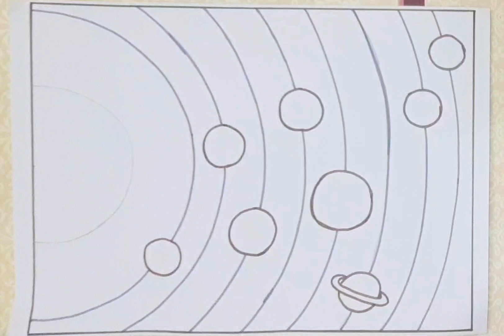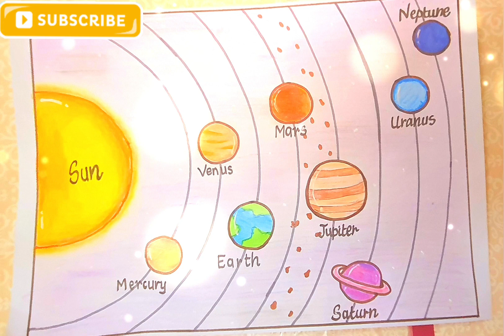Solar system easy drawing☀️How to draw Solar System🌟Solar system planets drawing☀️solar system chart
Hi crystal viewers.
This video is about how to solar system poster.

Hope you will like it and surely give it a try.

Solar system easy drawing
Solar system drawing in chart